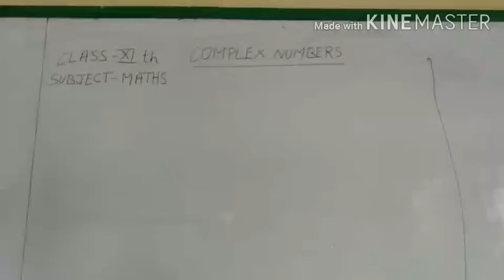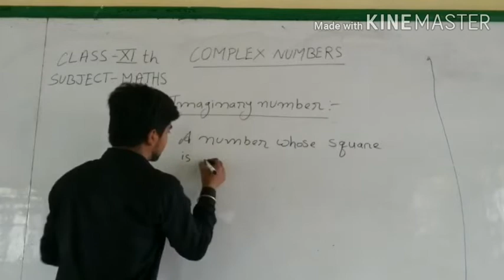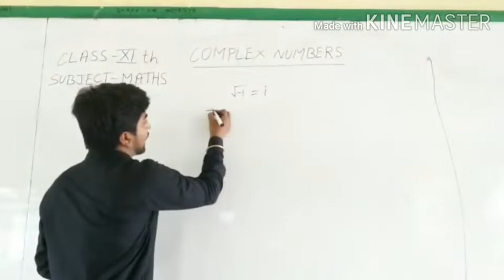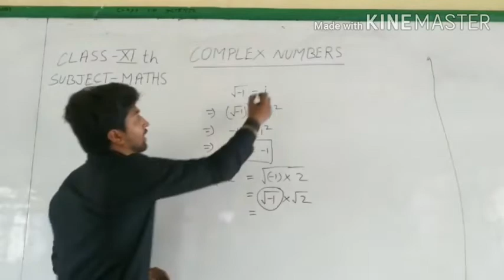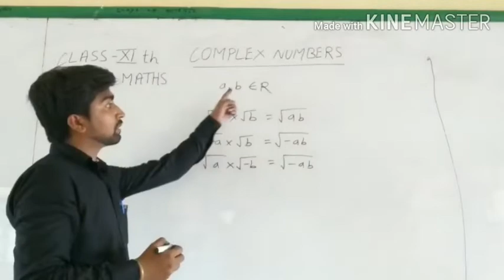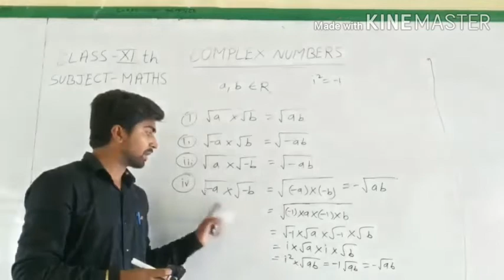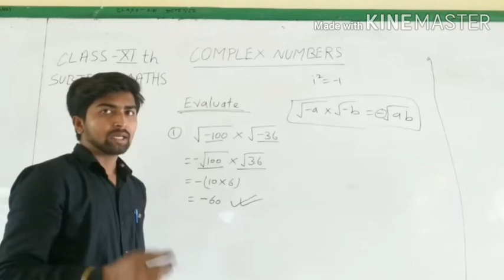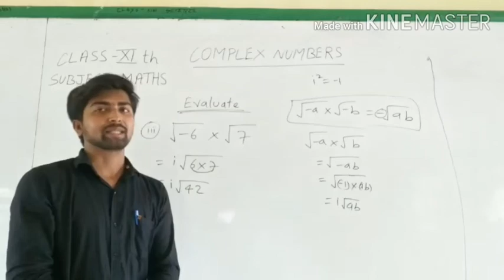Std-11, Maths, Chapter-Complex numbers, lecture-1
Chandeshwar sir